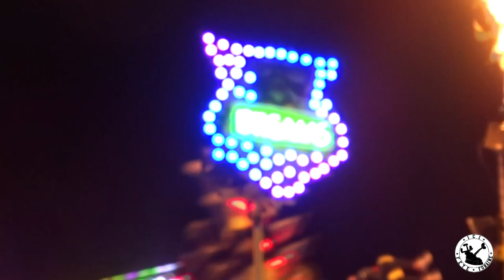Foire aux manèges de Lille 2020